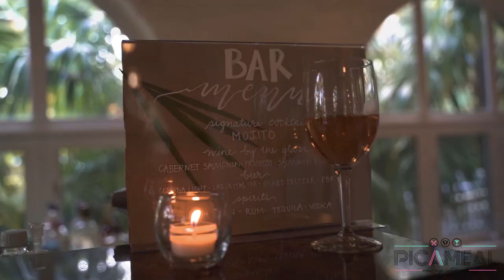Picameal Catering at the woman's club of coconut grove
Take a sneak peak of what goes on at a wedding event.